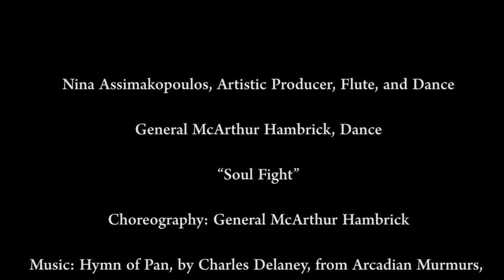Soul Flight Nina Assimakopoulos Flute and Dance, General Hambrick, Dance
Short documentary about Soul Flight: a piece for flute and dance created by Nina Assimakopoulos and General Hambrick based on Katherine Hoover's Winter Spirits for solo flute.